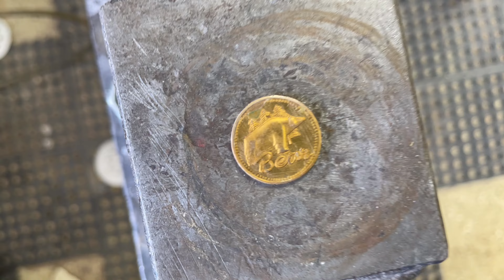Recurve Restoration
This is a tedious process. Think twice before painting your bow.

At GPTBC we strive for handcrafted perfection. We have a number of in stock bows and also do custom builds.

Check us out on our website, Facebook, Instagram, and Reddit.